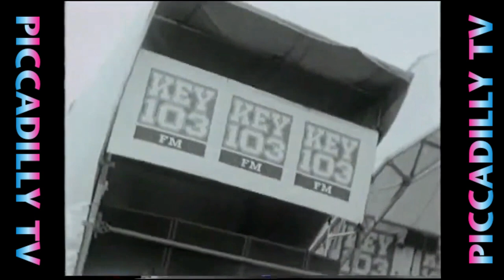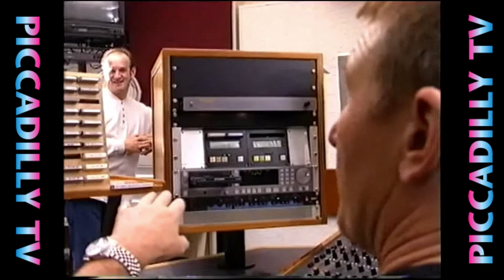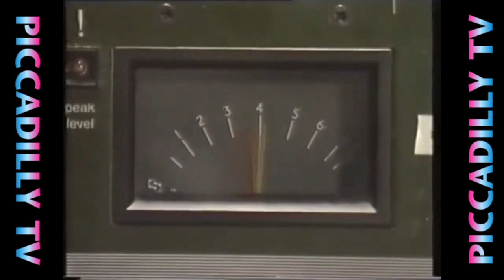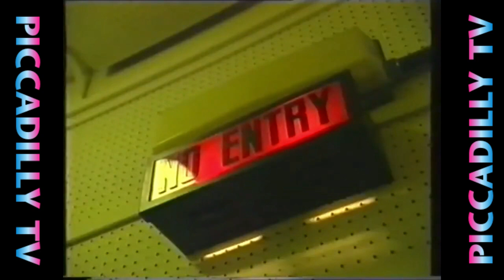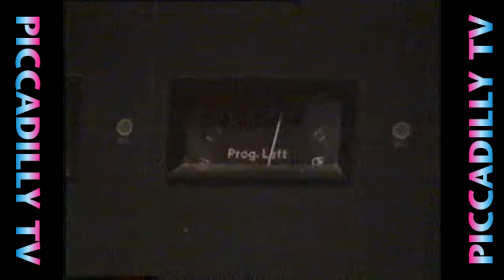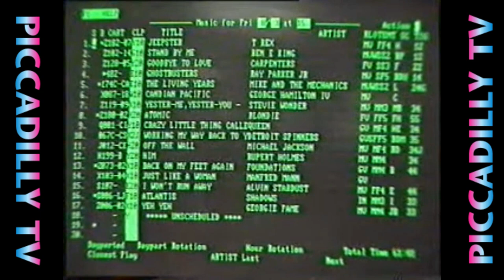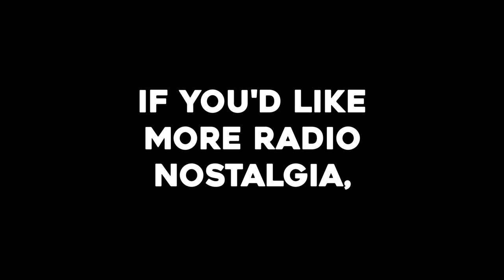Piccadilly Gold Key 103 Radio 1990s TV Clips from Greater Manchester's Legendary ILR Station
A nostalgic trip back to the 1990s, with a selection of Piccadilly Radio's TV appearances and adverts.

Featuring Piccadilly favourites Umberto, Dave Ward, James Stannage, Becky Want, Paul Carrington, Mike Sweeney, Spence MacDonald, Stu Allen, Pete Mitchell and Geoff Lloyd, Brendan Kearney, Noddy Holder, Jo Blakeway, Mark Benson and Steve Penk